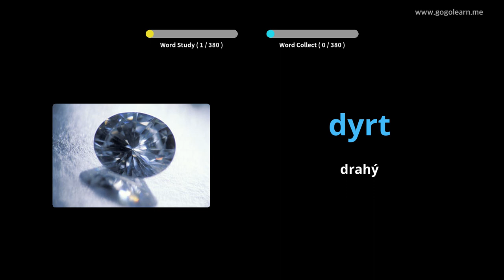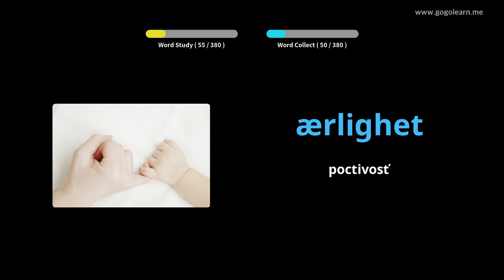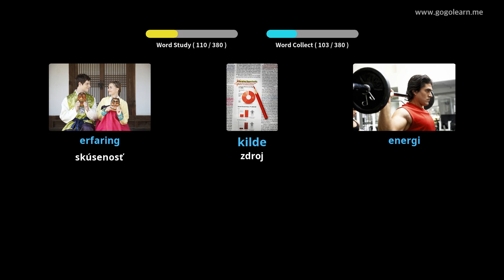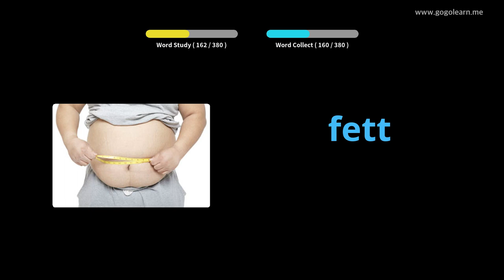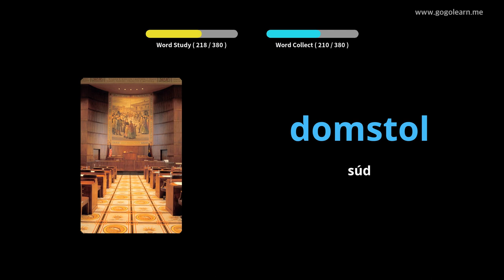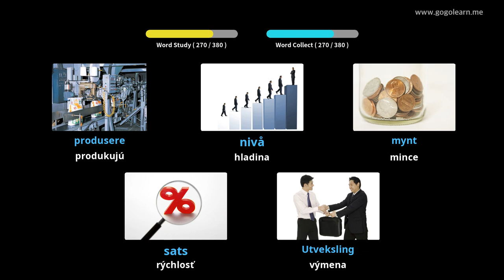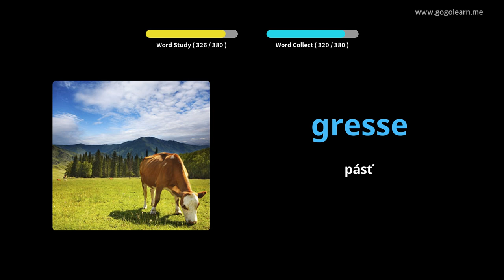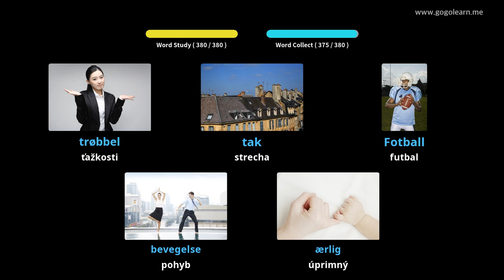Stredná škola nórskeho slovníka 2 | Golearn